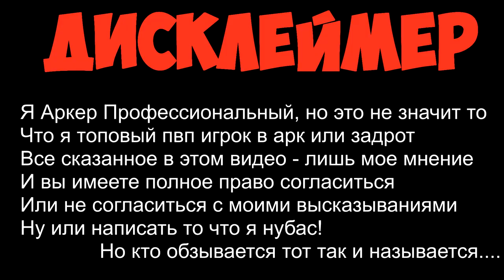ВЫЖИЛ НА ОФ СЕРВЕРЕ 15 Минут в ARK?! Старт СЕЗОНА на PvP АРК АПОКАЛИПСИС/ ARKPOCALYPSE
Это ARKPOCALYPSE в АРК сурвайвел еволвед!
лучший пве сервер по арку от Диего
Бомже выживание и бомже рейды в ARK Survival Evolved - только на нашем канале! ;)
Новые серии и сезоны по АРК постоянно
Рейды, грифы, битвы на синем обелиске